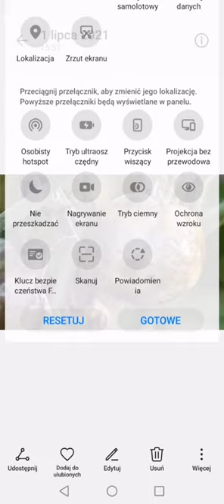Jak zwalczyć zarazę na pomidorach